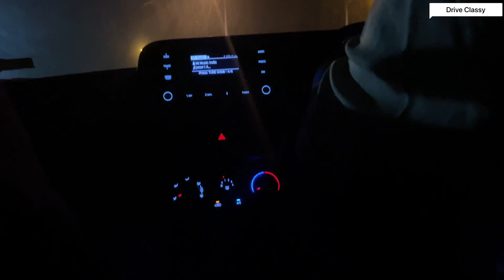Broken Heart Mashup 2022 | New Mashup | Night Car Drive | Drive Classy